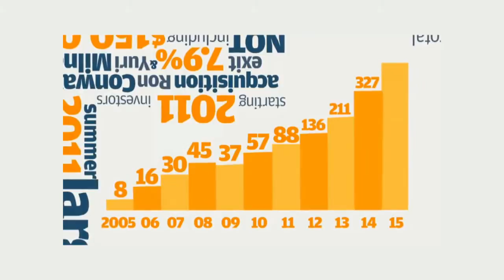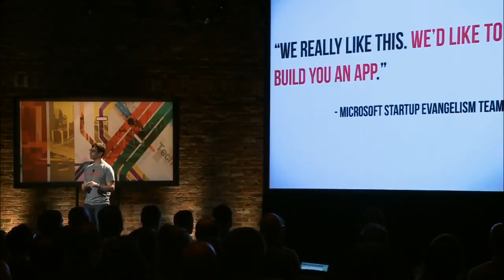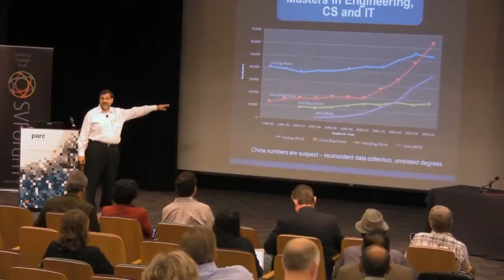Inside "AngelPad Demo Day" on PBS